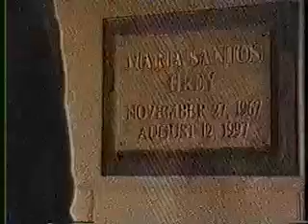#111 - Alex Marick Mystery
#111 - Alex Marick Mystery - Charlotte's attempts to get Alexandra away from Wildwind are foiled. A shellshocked Edmund tries to protect Alex and keep her away from her own mother. - Charlotte's attempts to get Alexandra away from Wildwind are foiled. A shellshocked Edmund tries to protect Alex and keep her away from her own mother.